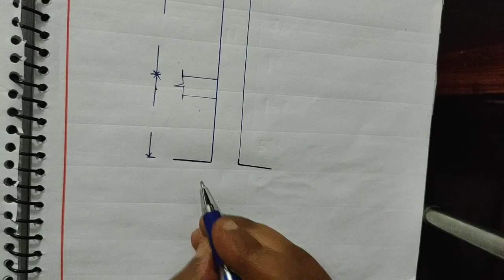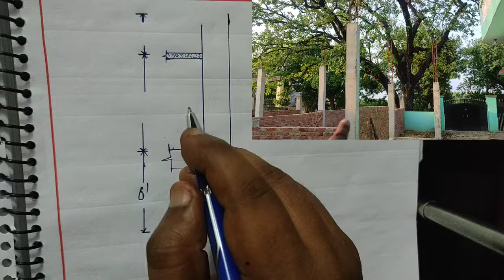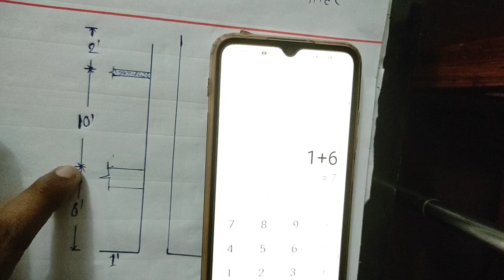कॉलम के लिए कितना सरिया रखना चाहिए | what should be the length of column Steel bar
What should be the length of column Steel bar
What should be the length of colum pillar bar
पिलर के लिए कितना लंबा सरिया काटना चाहिए
पिलर के लिए कितना लंबा सरिया रखना है
कॉलम के लिए कितना नंबर सरिया रखना है
कॉलम के लिए कितना लंबा सरिया काटना चाहिए
Colum size
House colum length
Column height
Colum Steel height
RCC colum size
Standard height of colum
Basic rul for hight in column
Colum cutting kitni hight Tak karna chahie
Column height